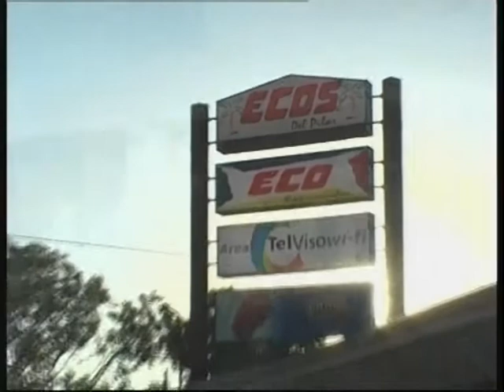PARTE5NFOPILAR 22 JULIO 2010 ASALTO Y TOMA DE REHENES BCO.mpg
INFOPILAR EMITIDO EL ULTIMO JUEVES 22 DE JULIO DE 201O - INFORME COMPLETO ACERCA DEL ASALTO Y TOMA DE REHENES EN EL BANCO NACION SUCURSAL PILAR